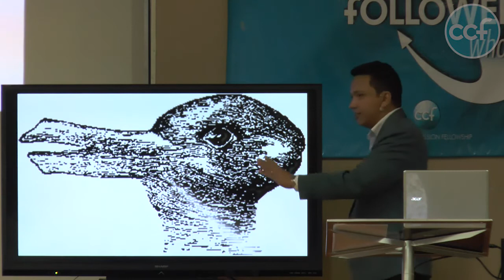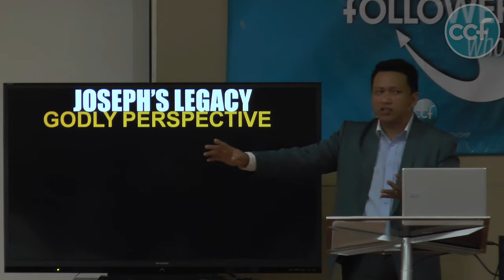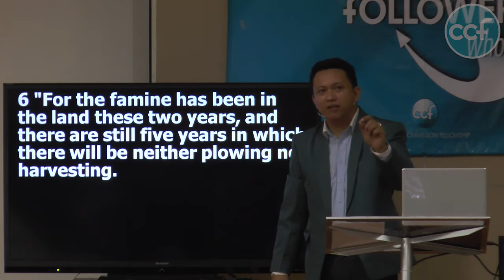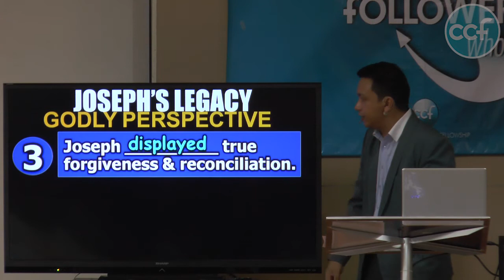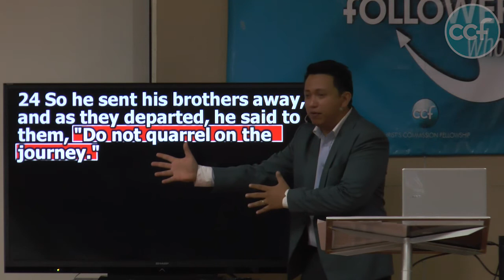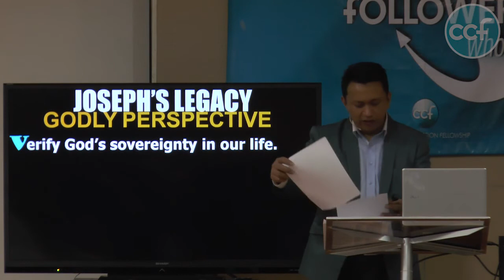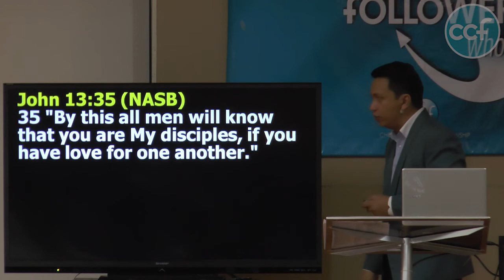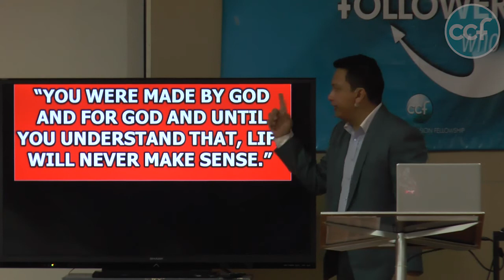Joseph's Legacy, Godly Perspective - Richie Dabi (February 1, 2015)